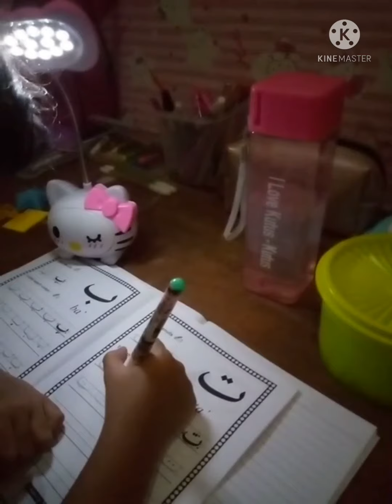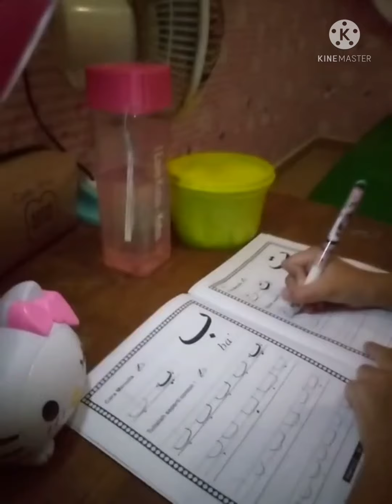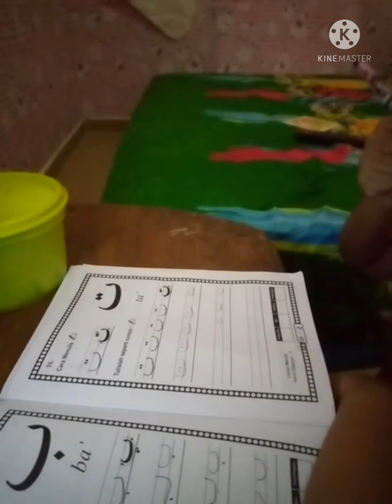PERTAMA KALI GRISEL DAPAT TUGAS MENULIS HURUF HIJAIYAH || SEMANGAT ANAK SHALEHAH ~ Hari Ayu Vlog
Hari Ayu Vlog